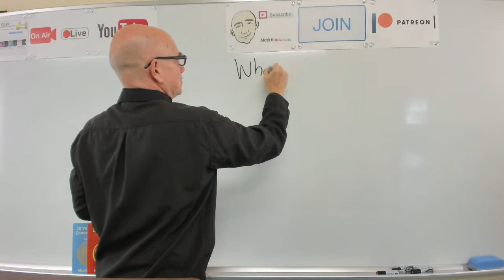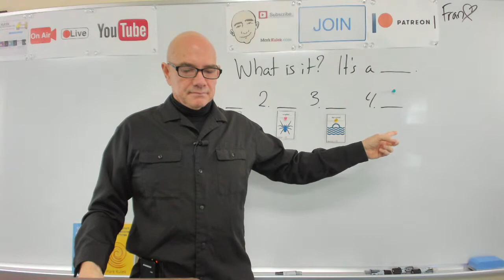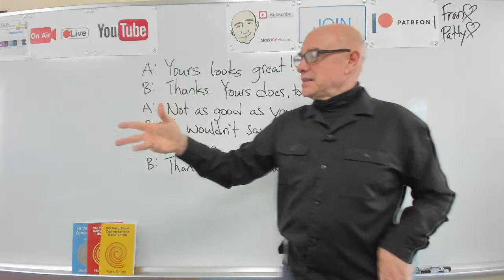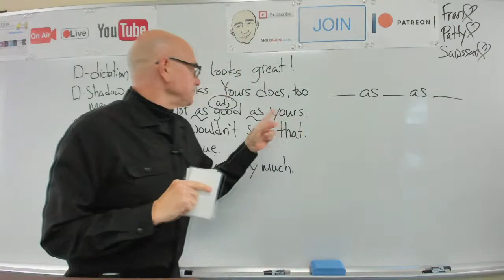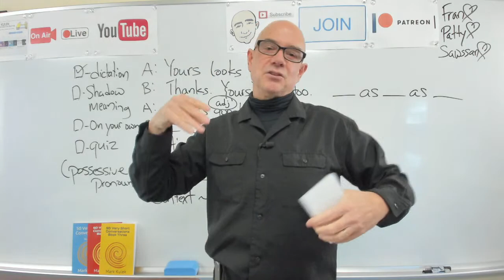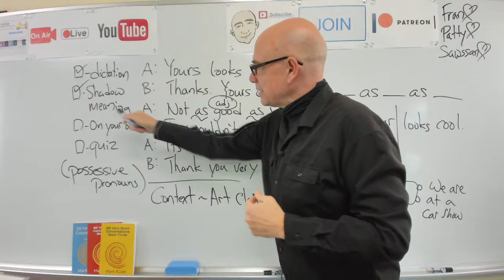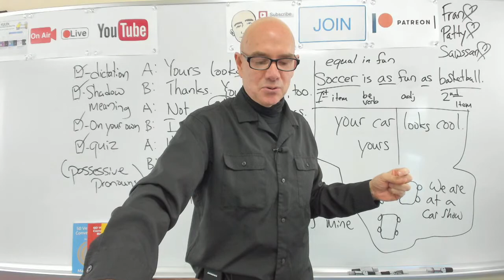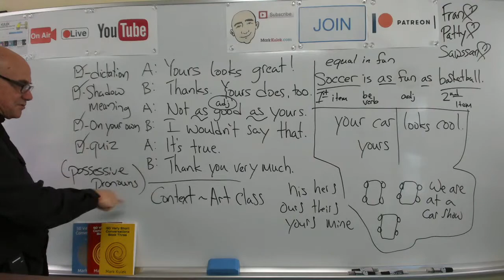#312 Possessive Pronouns (book 1, p.27) | Mark Kulek ESL LiveStream Lesson - Learn English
Learn English: Giving Compliments & Possessive Pronouns - LiveStream English Lesson. My Playlists KeyWords: you are amazing, very nice, great, fantastic, neat, really love, beautiful, appreciate  + more. Conversation, Dictation Cards, Card Guessing Game, Reading, Phonic Practice. Also in today's video - Vocabulary and Dictation, American Idioms. We will also do - Vocabulary Practice, Card Guessing Game, Live Reading: listen, Q&A, shadowing, reading, Dictation - (short conversations), Collocations, and Short Conversation Practice, Picture Speculation. ▶️  *Mark Kulek does LiveStream Lessons every Tuesday at 5 p.m. and Friday at 10 a.m. - all times are (Japan Asia/Tokyo)*
⏱TimeStamps⏱
0:00 Intro
8:49 What is it? (a Blue Bird, a spider, the ocean, broccoli)
27:23 Conversation #20 (giving compliments)
47:15 Dictation Practice (possessive pronouns)
1:23:05 __ as __ as __

A:  Yours looks great!   B: Thanks. Yours does, too.   A:  Not as good as yours.   B:  I wouldn't say that.  A:  It's true.  B:  Thank you very much.